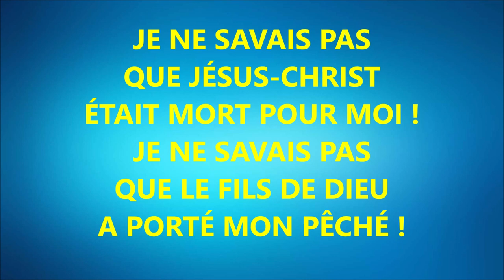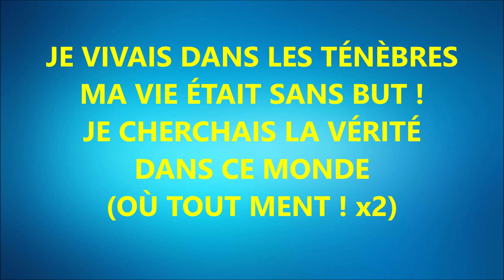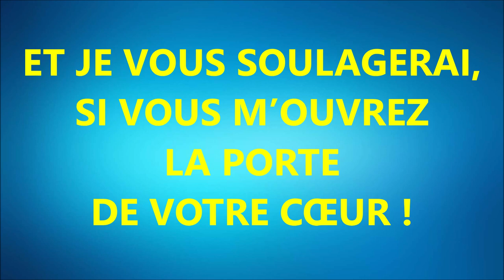#50 JE VIVAIS DANS LES TENEBRES LES CAMPEURS DE BERTRIMOUTIER CHANTENT Playlist ECHOS DE LA JOIE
JE VIVAIS DANS LES TÉNÈBRES
MA VIE ÉTAIT SANS BUT !
JE CHERCHAIS LA VÉRITÉ
DANS CE MONDE
(OÙ TOUT MENT ! x2)
26.3
JE NE SAVAIS QUE JÉSUS-CHRIST
ÉTAIT MORT POUR MOI !
JE NE SAVAIS PAS
QUE LE FILS DE DIEU
A PORTÉ MON PÊCHÉ !
41
DANS CE MONDE
1 05  24
QUAND J’AI DÉCOUVERT
QUE SUR LA CROIX
IL SOUFFRIT
POUR MOI !
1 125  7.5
JE LUI AI DIT : « VIENS, OUI,
SOIS MON ROI !
ET PARDONNE-MOI !»
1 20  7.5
JE N’VIS PLUS
DANS LES TÉNÈBRES
JÉSUS EST
MA LUMIÈRE !
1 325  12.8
IL ÉCLAIRE
MON CHEMIN ,
EN LUI J’AI TROUVÉ
LA VÉRITÉ !
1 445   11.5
OH MON AMI,
TOI QUI CHERCHES
TA VOIE, ET NE
LA TROUVES PAS !
 1 51 7
ARRÊTE-TOI
UN INSTANT ICI !
ET ÉCOUTE
SA VOIX !
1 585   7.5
IL VOUS DIT :
VENEZ À MOI,
VOUS QUI ÊTES
FATIGUÉS !
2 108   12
ET JE VOUS SOULAGERAI,
SI VOUS M’OUVREZ
LA PORTE
DE VOTRE CŒUR !
2 21